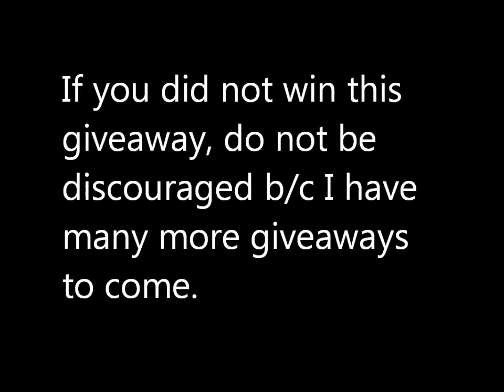Spring/Summer Lippie Giveaway Winner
Open Me! I'm full of Info

Watch in Full HD for maximum viewing

Thank you all so much for watching my videos and loving what I do!!!
It means the world to me and I love you guys so very much!

All products used listed in video.

I'm now on Instagram. Follow me and I follow back

All items used in this video were purchased with my own money.
Every opinion given in any video is truthful and my very own opinion.
But, as always I invite you to try any items yourself.  It may work
for you and your needs.